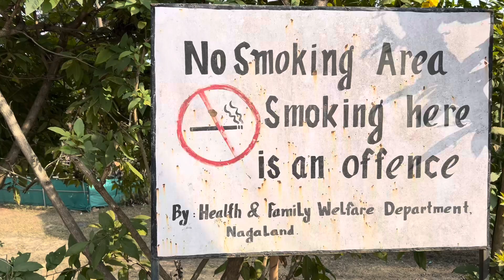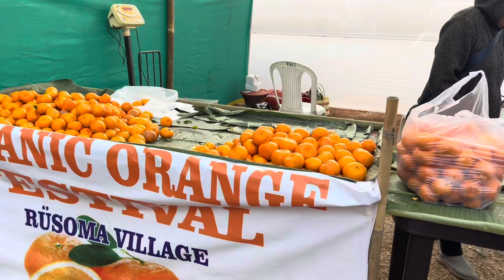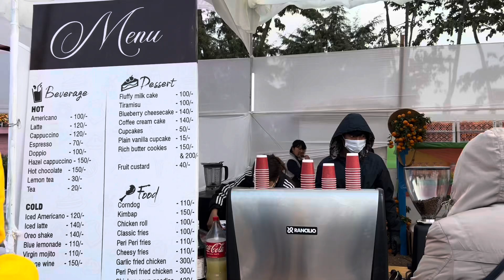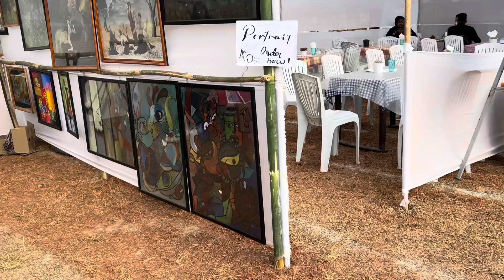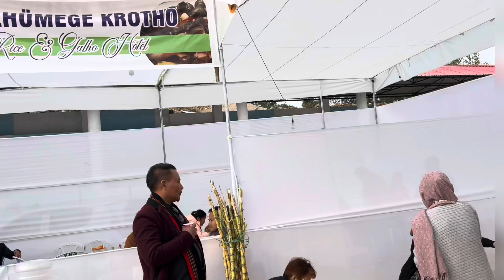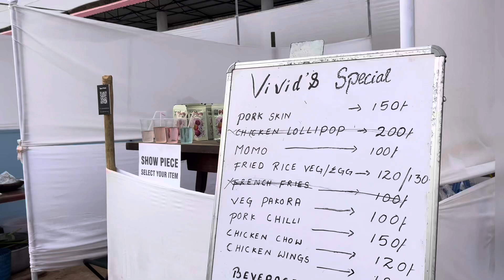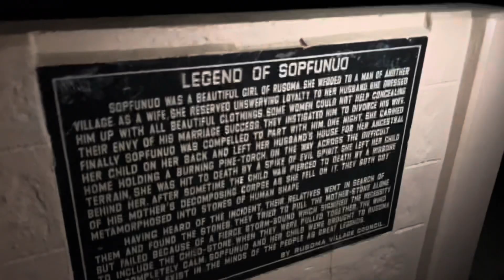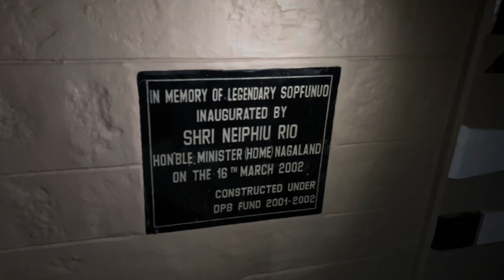Organic||Orange Festival||Rusoma village ||Kohima||Nagaland||Toram’s Journal||NE India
Day 2 at Kohima Nagaland:it’s the same friend’s wedding day,part 2(after wedding)…..
We visited Organic Orange Festival held @ Rusoma village,Nagaland..!